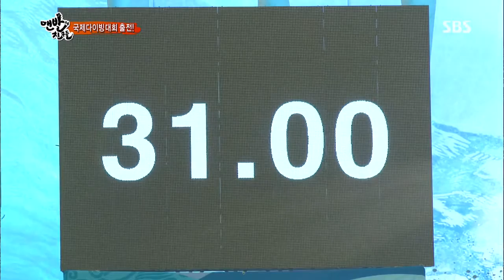맨발의 친구들 130728 #19(1)